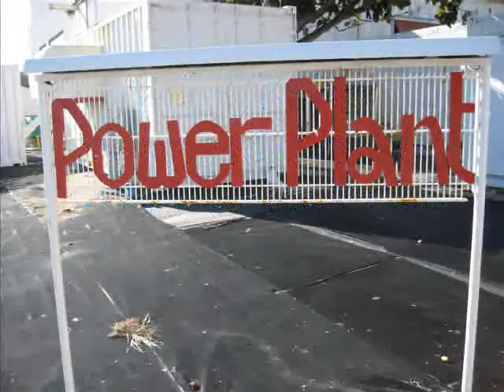Faces of Hawaii - Duke Marine Lab Marine Conservation Biology 2009